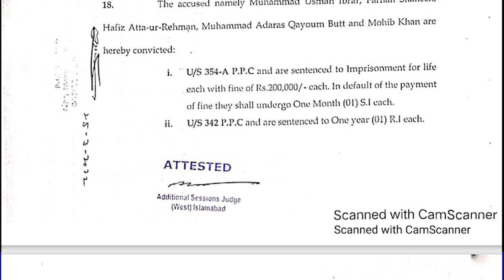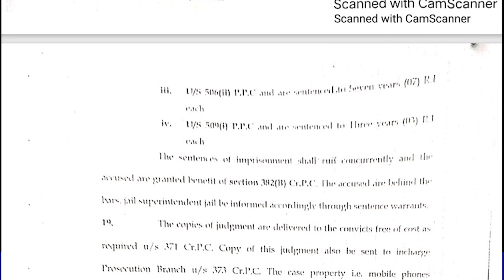Video Scandal Usman Mirza Case Verdict Announced | Lady Police Constable Iqra Nazir Case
Usman Mirza Video Scandal Case Verdict Announced Lady Police Constable Iqra Nazir Case Lady Police Constable Iqra Nazir Court Issue Warrant of accused Usman Mirza Case Descion
Facebook Watchtimes